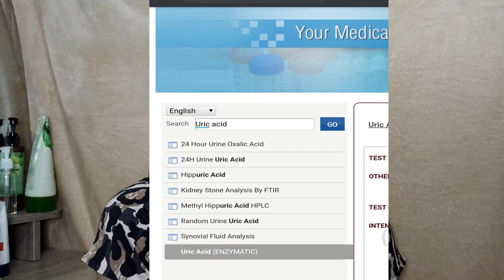TAMANG ORAS NG PAGPAFASTING FOR LABORATORY TESTS | CORRECT FASTING HOURS FOR LABORATORY TESTS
Kapag pupunta ka ng laboratory para magpablood chem either underfasting ka o overfasting ka Naman. Ang ending nagaantay ka ng matagal or babalik ka na Naman kinabukasan..

Para sa mga nalilito pa din sa fasting hrs for fbs and lipid profile eto ang video para sayo.

God bless!!! ♥️